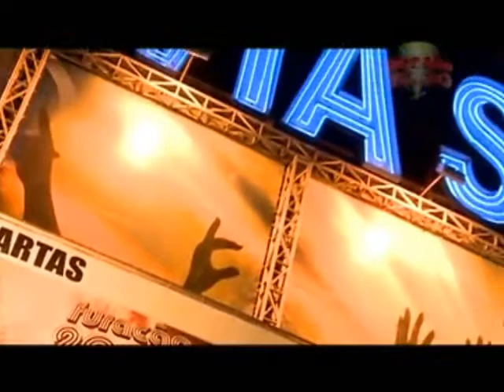Via Show Armagedon